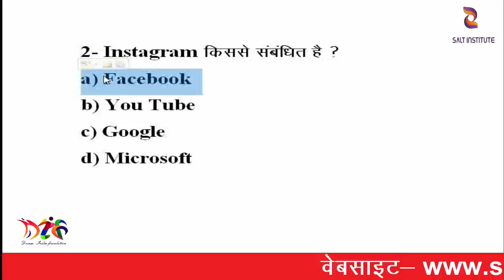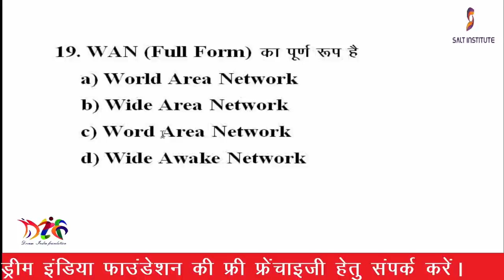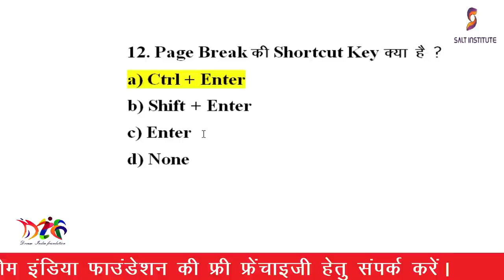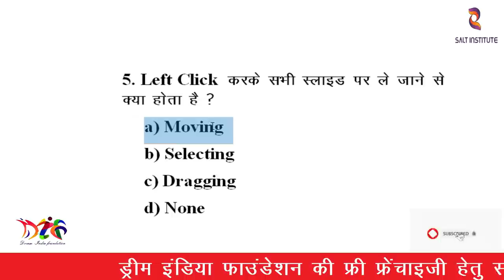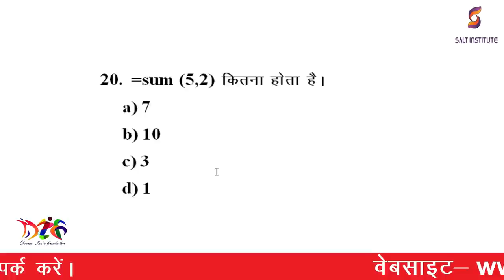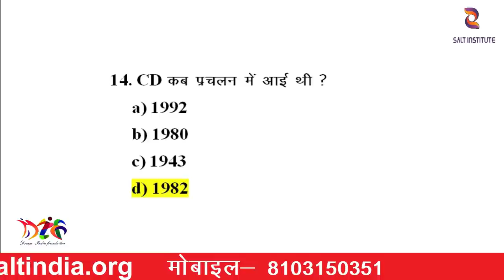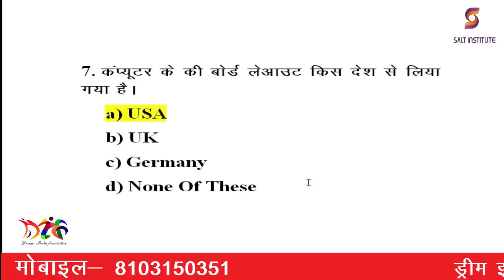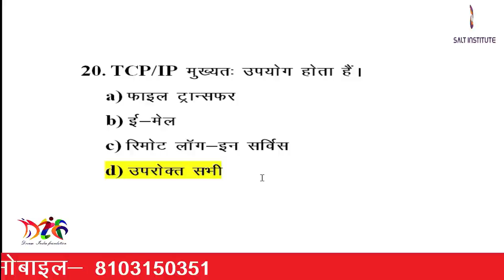Marathon CCC Class | CCC Master Class | CCC Online Exam Preparation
हमारे यूट्यूब चैनल साल्ट इंस्टिट्यूट में आप आएं और सभी प्रतियोगी परीक्षाओं एवं सीसीसी की ऑनलाइन तैयारी कर सकते हैं। यदि आपको विभिन्न प्रतियोगी परीक्षाओं एवं  सीसीसी के फॉर्म भरने से लेकर किसी अन्य सहायता की आवश्यकता है तो आप हमें कमेंट करके भी जानकारी प्राप्त कर सकते हैं।